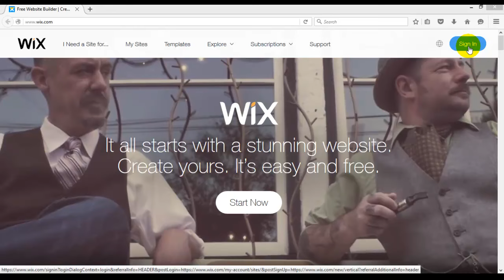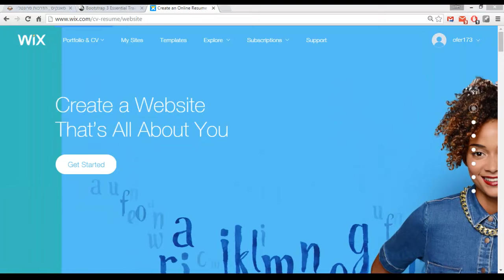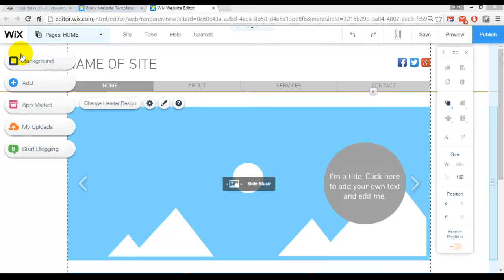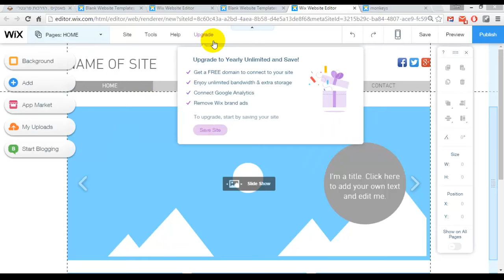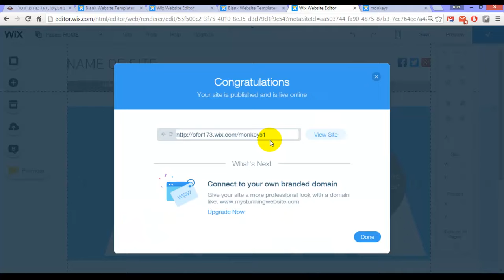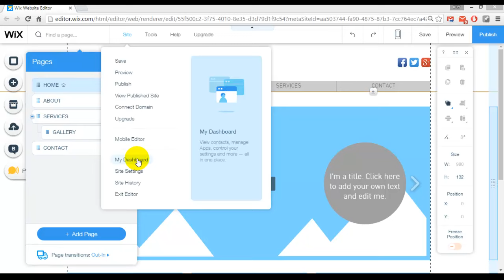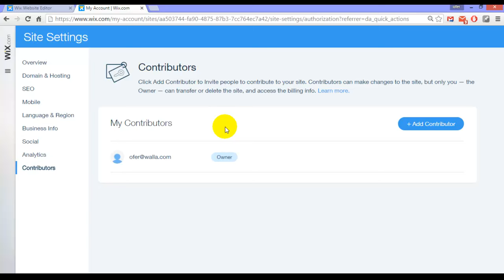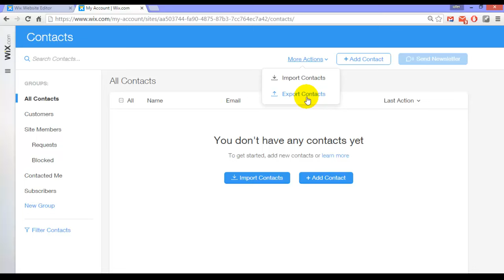לימוד WIX עונה 1 - פרק 1 סרגל כלים עליון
בסרטון זה נפתח אתר WIX ונלמד על התפריט העליון בעורך הוויקס וכיצד לנהל אתר על ידי מספר משתמשים (טוב לפרילנסרים עם מספר לקוחות)

לפרטים נוספים וקביעת שיעורים פרטיים באזור השרון והסביבה ות"א בנושאים:
מורה לפלאש , אקשן סקריפט , HTML5 , AS3, AS2, PHP, JAVASCRIPT,JQUERY ועוד..